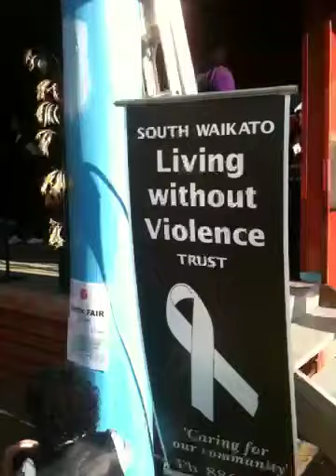Tokoroa youth park